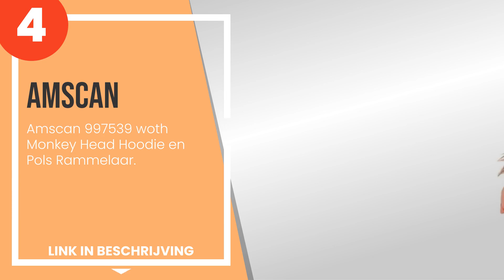De 4 beste baby carnaval kostuums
1) InCharater - Liebenswert ... »
2) Rubies Costume Co Pink Bu... »
3) LOLANTA Baby Dinosaur Dra... »
4) Amscan 997539 woth Monkey... »

✋ Hier de 4 beste baby carnaval kostuums, op de markt verkrijgbaar.

-- Tijdindicatoren (Tijdstempels) --

00:00 - Intro
00:08 - 4) Amscan 997539 woth Monkey Head Hoodie en Pols Rammelaar.
00:37 - 3) LOLANTA Baby Dinosaur Dragon Hooded Romper, Flanellen jumpsuit voor kinderen, ca...
00:59 - 2) Rubies Costume Co Pink Bunny kinderkostuum, maat 12-18 maanden.
01:27 - 1) InCharater - Liebenswert Lion - kinderkostuum - 6 tot 12 maanden.